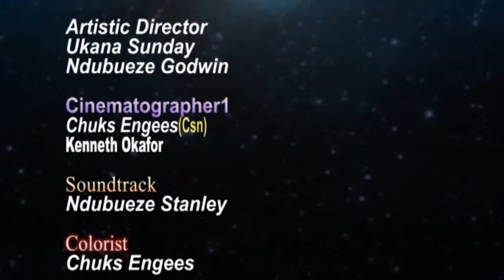The Taxi Woman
A movie Produced by Nico Media Production.
Starring Joyce Kalu, Caz Chidiebere And Somadina Adinma